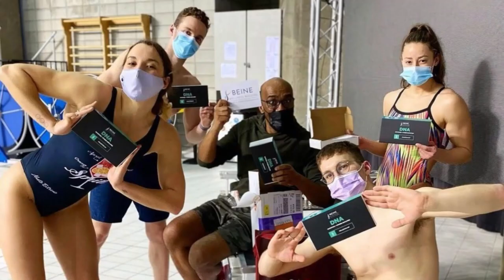Josh Huger talks Tennessee Swimming, Jordan Crooks, Power Training for Swimmers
Josh Huger is an Assistant Coach at the University of Tennessee. Sophomore Jordan Crooks just got back from SC Worlds with a gold medal in the 50 Freestyle.

During the 2020 Tokyo Olympics, the Lady Vols enjoyed a program-record six Olympic qualifiers, as Erika Brown (USA), Tess Cieplucha (Canada), Mona McSharry (Ireland), Cherelle Thompson (Trinidad & Tobago), Kira Toussaint (Netherlands) and Ellen Walshe (Ireland) represented their countries at the Summer Games. The men's squad had three Olympians with Lyubomir Epitropov (Bulgaria), Michael Houlie (South Africa) and Joaquin Vargas (Peru) competing in Tokyo.

Prior to UT, Josh coached at Virginia Tech and William & Mary.